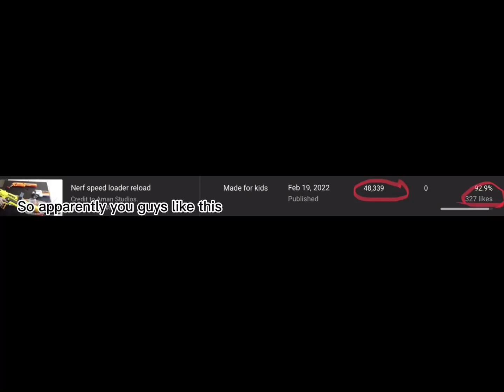Nerf speed loader reload 2.0